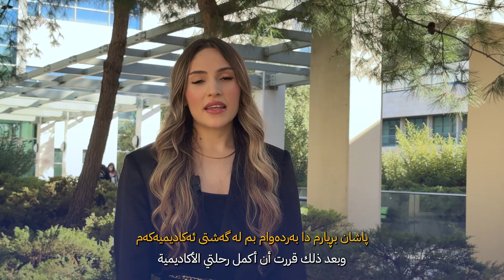AUIS Success Story - MLS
From AUIS to Coventry University: Bahashty’s inspiring journey from a Medical Laboratory Science student to mastering in Biomedical Sciences is a testament to ambition, talent, and success!